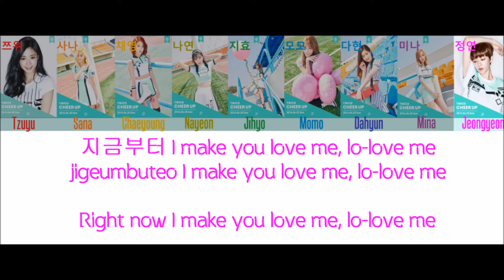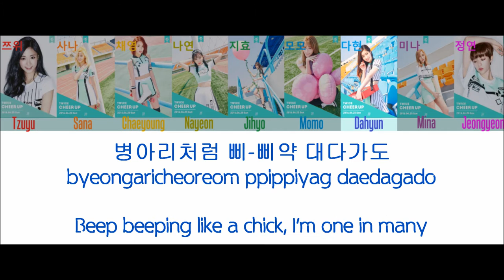TWICE (트와이스) - I'm Gonna Be a Star Colour Coded Lyrics (HAN/ROM/ENG)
Song Details:
Lyrics/작사: 박진영, 올티(Olltii)
Composer/작곡: 박진영, Frants, The Vanderveers
Arranger/편곡: 박진영, Frants

“I’m Gonna Be A Star”
[EP] PAGE TWO
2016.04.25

Nayeon, Jungyeon, Momo, Sana, Jihyo,
Mina, Dahyun, Chaeyoung, Tzuyu

Photo collage made by me in MS Paint, Pic Monkey and BeFunky. Edited in Windows Live Movie Maker.

Original audio is on the CD of the PAGE TWO Album